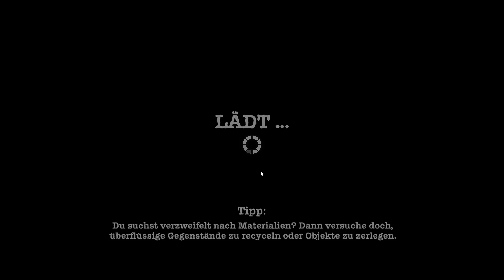Sheltered Staffel 3 HARDCORE – Folge 30 [GERMAN DEUTSCH] | Let’s Play | Gameplay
Willkommen zum Let‘s Play / Gameplay zu Sheltered Staffel 3 in deutsch. Es geht wieder los! Dieses Mal versuchen wir Sheltered im Hardcore Modus zu überleben. Die größte Hürde wird der Wassermangel sein.  Wie immer gilt: Family comes first! Wie lange können wir im Bunker überleben?

Sheltered ist ein tiefschürfendes und emotionales Survival-Management-Spiel.  Dir fällt die Aufgabe zu, vier Familienmitglieder zu beschützen, die nach einer weltweiten Apokalypse Zuflucht in einem verlassenen Schutzraum suchen.